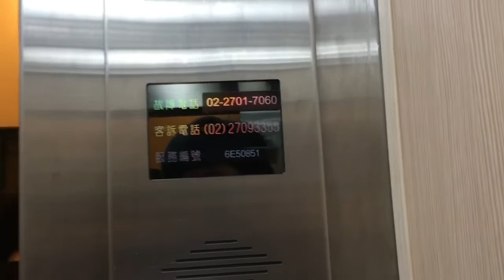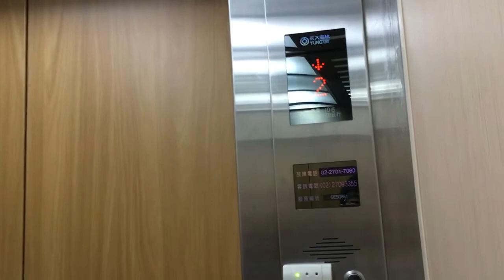[1/2] Living Water Hotel 礁溪心曠神怡溫泉渡假飯店 - Yungtay Elevator 🇹🇼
15 December 2018. Level 12 to Level 1. This hotel is located at Yilan and also don’t have Level 4 due to tetraphobia. Anyways, elevators I boarded is always Yungtay.